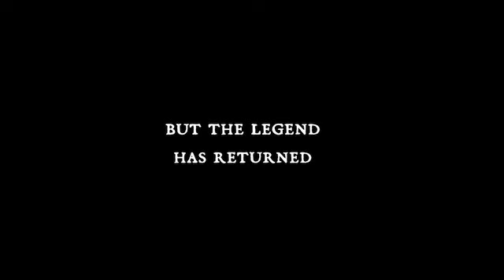Credo The Movie Trailer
The official trailer for Toni Harman's film Credo. Starring Stephen Gately among others.

Synopsis:
"Credo is a psychological horror film in wich five students who are forced to squat in an abandoned building in Central London discover that they are not as alone as they think they are."

"Five friends are forced to confront their darkest secrets when they are trapped inside an abandoned building in central London.
For Eden Hall is a place of total dereliction where light is banished and evil now reigns.
It is the hunting ground of a master of deception who plays a deadly game manipulating his victims' deepest fears.
To overcome his tricks, you must discard the credible and put your faith in the impossible.
To survive, you must first dare to believe."

Director: Toni Harman
Writer: Alex Wakeford
An Alto Films & Axis Films Production.

Cast:
Myanna Buring
Clayton Watson
Colin Salmon
Stephen Gately
Nathalie Pownall
Rhea Bailey
Mark Joseph